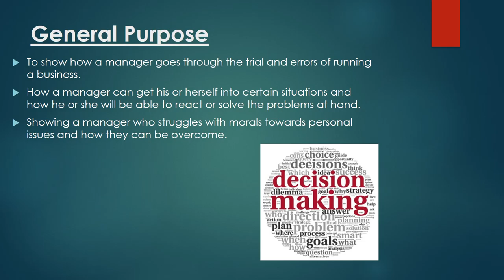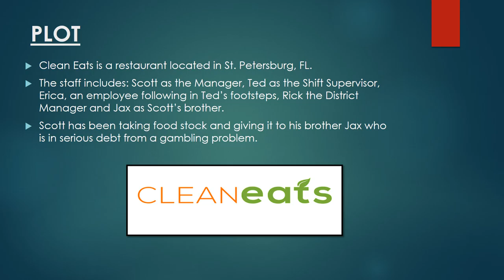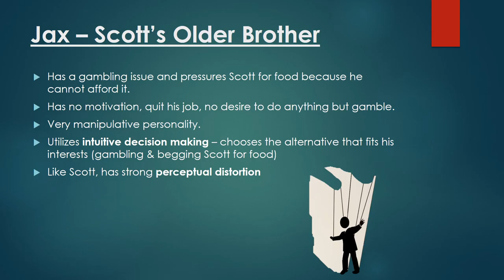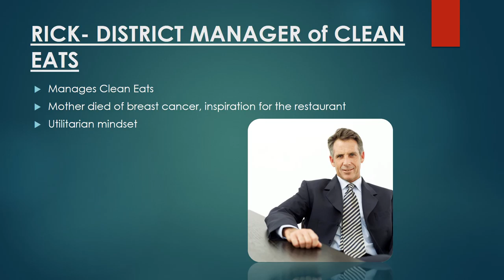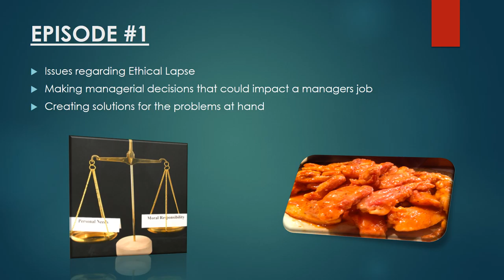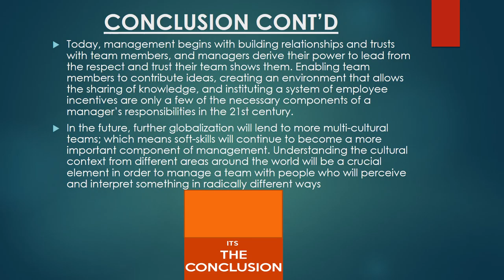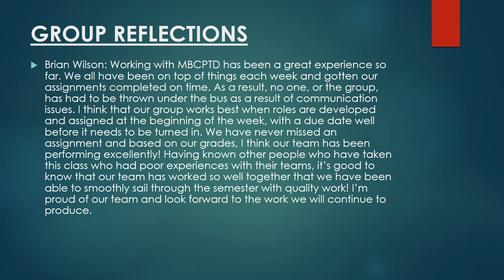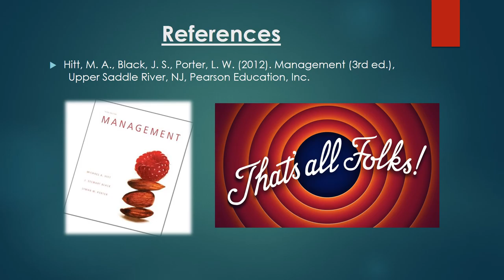MBCPTD (Group 10) FINAL GROUP PRESENTATION